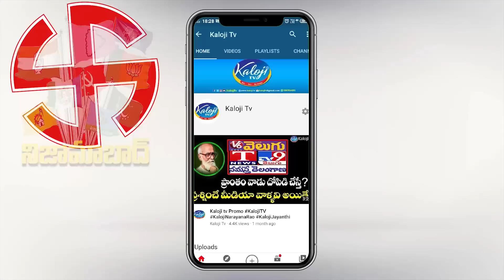నిజామాబాద్ పార్లమెంట్ సెగ్మెంట్ రివ్యూ | NIzamabad Parliament Segment Review | Kaloji TV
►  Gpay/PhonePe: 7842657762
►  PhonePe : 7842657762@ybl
►  Gpay : kalojitv@okicici